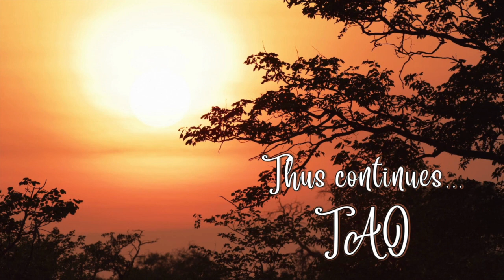Tao Overflows - Present Moment, A Deep Presence